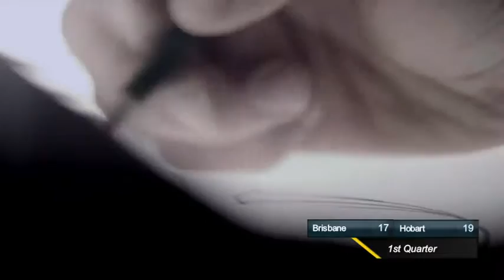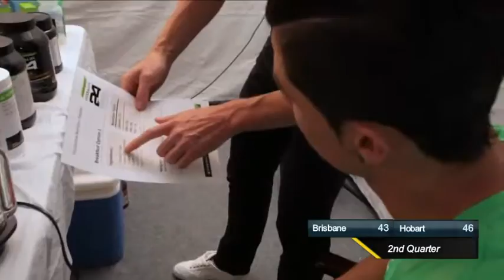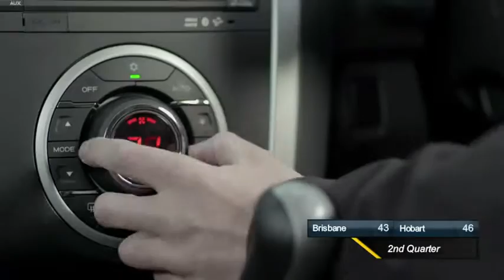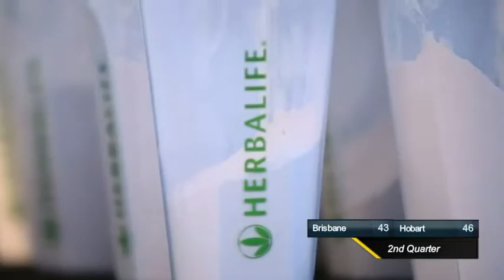SEABL Round 6 - Women's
Womens - Hobart Chargers vs. Brisbane Spartans